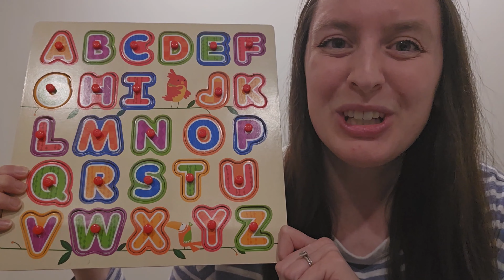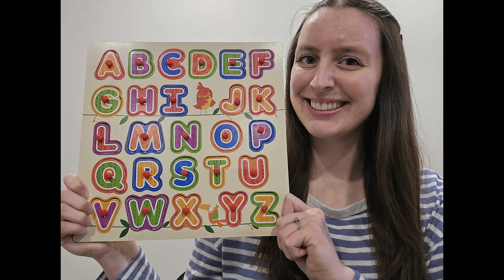ABC - Apprendre l'alphabet (français) les sons de l'alphabet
Les enfants vont apprendre l'alphabet rapidement et les sons des lettres en anglais avec cette vidéo dédié pour les bambins et les enfants de la maternelle. Bon visionnage!
Children will quickly learn the alphabet and the sounds of letters in English with this video dedicated to toddlers and kindergarteners. Happy watching!

Vidéos et photos d'animaux fournies par : Pexels et Pixabay, avec un merci tout spécial aux contributeurs vidéo/photo suivants :